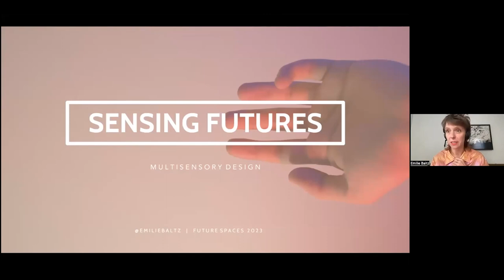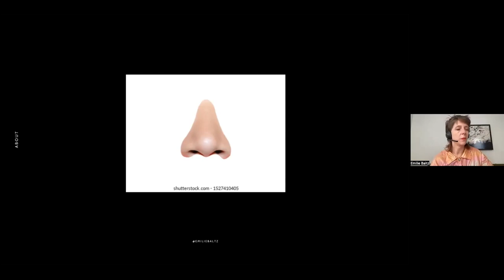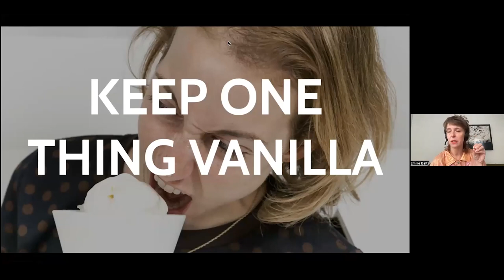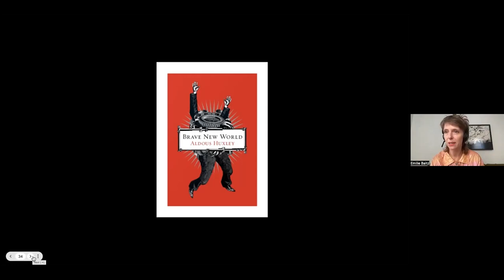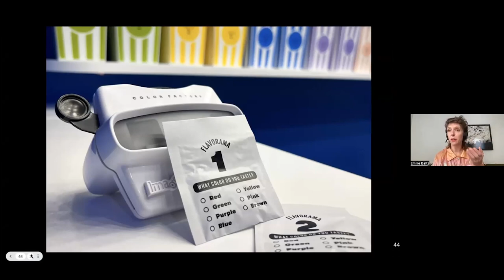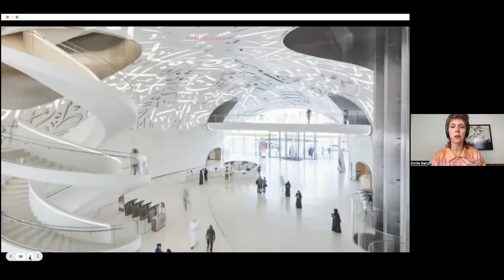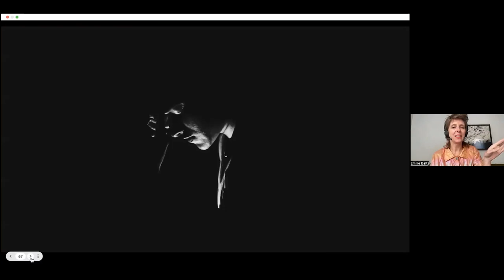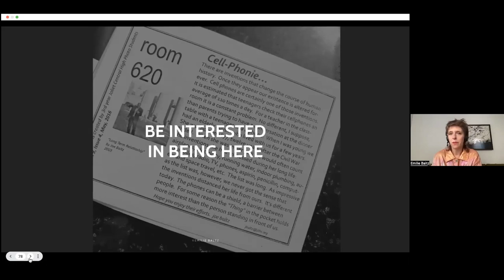Designing for Multi-Sensory Experiences | ​Emilie Baltz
​Emilie Baltz, immersive artist and creative director,  walks through how multisensory design can be used in creating interfaces for creating more human-centric engagement. Drawing from her work in interactive technology, immersive museum exhibitions and Lickable Ice Cream orchestras!, this talk will delight, educate and inspire new modalities for experience design.